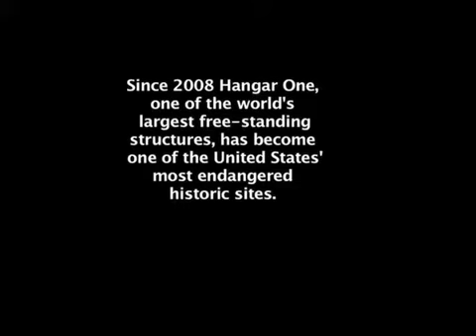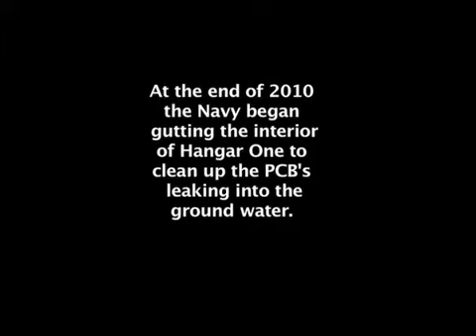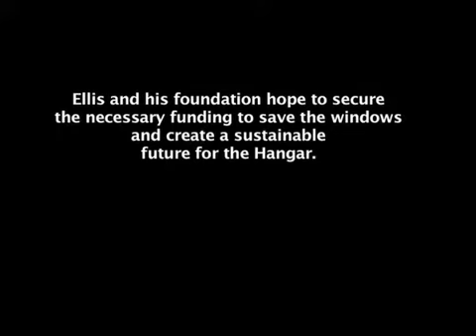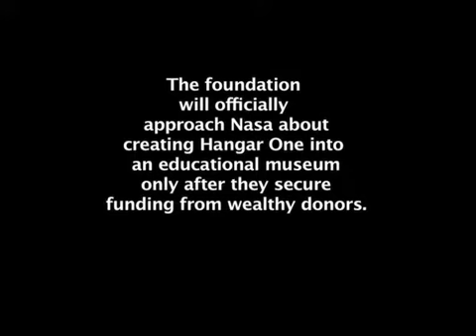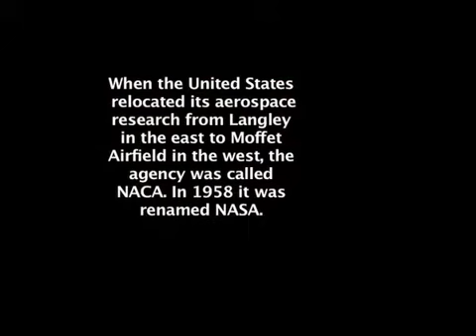Hangar One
Nasa's Hangar One, the airship hangar in Moffett Field, has been named of the United States' most endangered historic sites. Preservationists like Larry Ellis and the Air and Space West Foundation are working to retain what is left of the structure's historic features, like its unique corrugated windows.